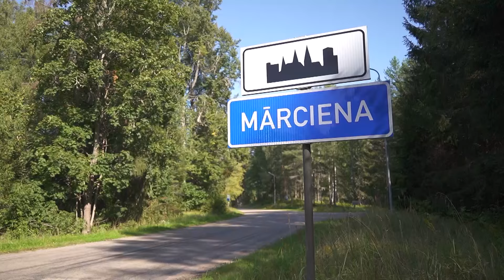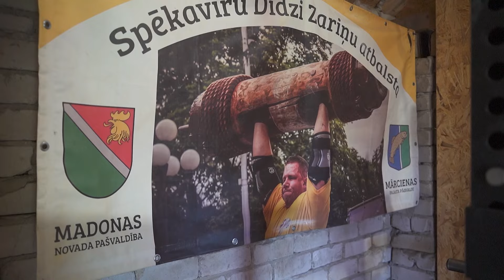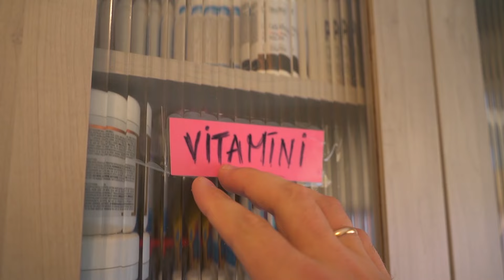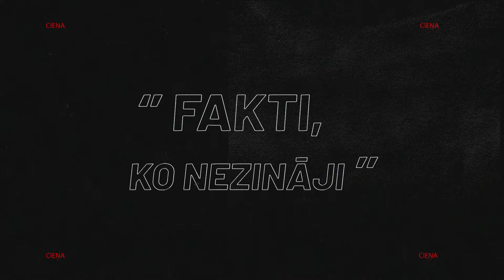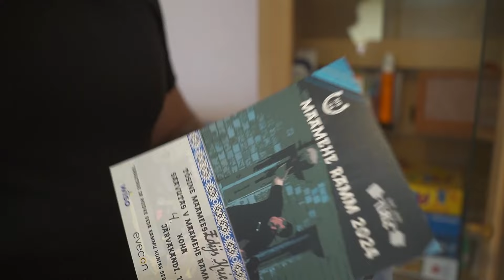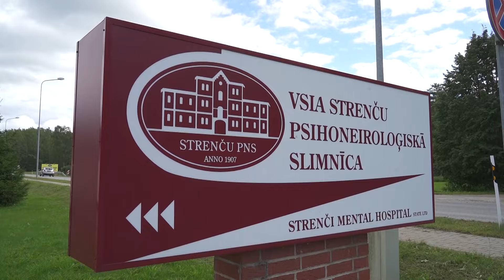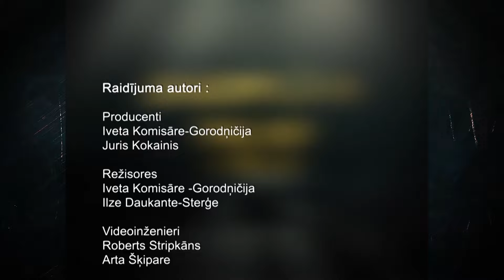Vīri kā ozoli S1E2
Šoreiz raidījumā "Vīri kā ozoli" viesosimies pie spēkavīra, kas teju 20 gadus dienē Latvijas Nacionālajos Bruņotajos spēkos un ir Elites grupas spēkavīrs. Savukārt Vidzemes pusē apciemosim jauno un perspektīvo Latvijas spēkavīru Ediju Krieviņu un uzzināsim, kā paiet viņa ikdiena darbā medicīnas jomā, treniņu procesā, kā arī par viņa mērķiem un sapņiem.